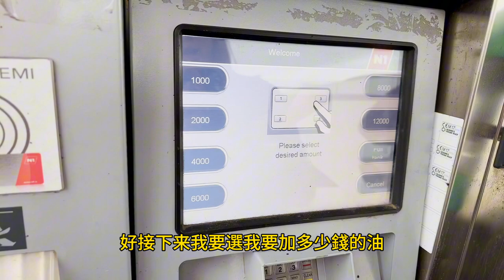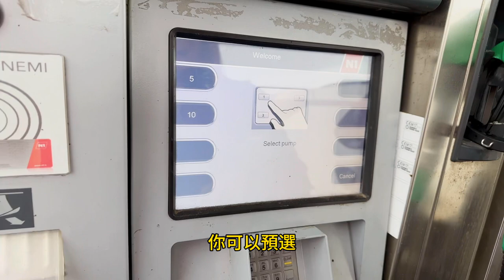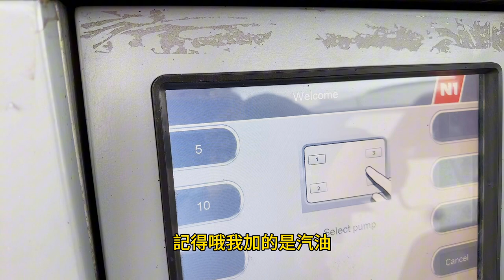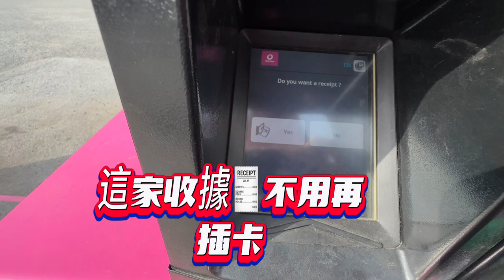冰島D0-冰島租車自助加油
N1，ORKAN兩家自助加油
記得要先打去銀行開通信用卡的pin碼，在台灣就是預借現金密碼